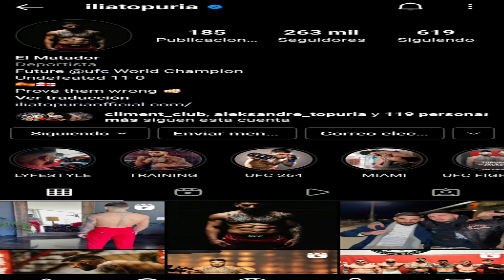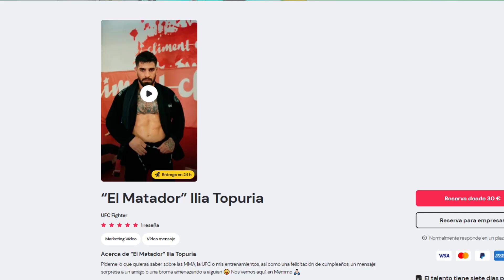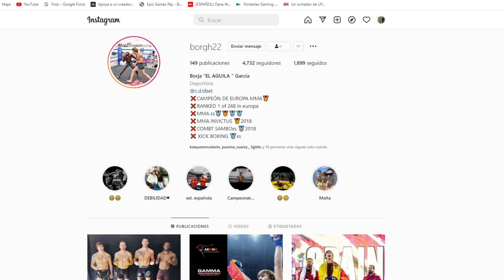Ilia Topuria Revienta Las Redes , Joel Alvarez y los sparring, Jose Sanchez debuta en Bellator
Bienvenidos a una nueva saga de noticias de Artes marciales, espero que os guste todo el vídeo y que se dejen todo el apoyo al canal .

Un fuerte saludo BESTIAS